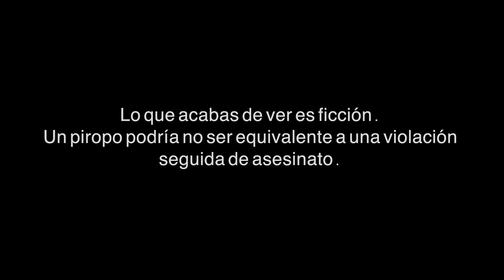SUPERALIADE CONTRA LOS PIROPOS!!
Cortometraje dirigido por Marcelo Fontela con guion de Emmanuel Danann y actuaciones de Yanina Boncini , Marcelo Fontela y Emmanuel Danann.